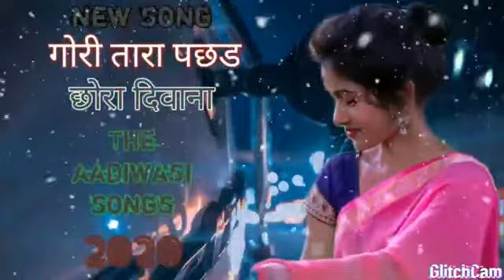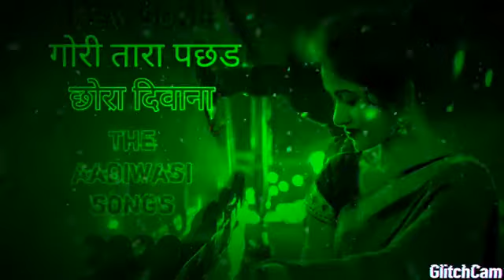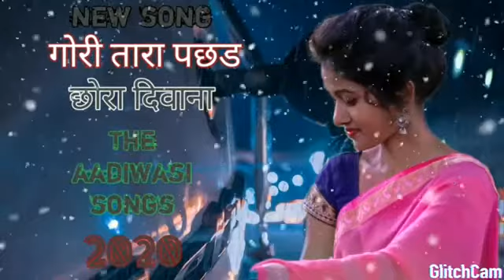यह गोरी तारा पचर पचर छोरा पगला हिना डावर